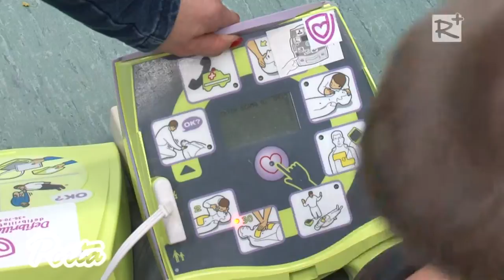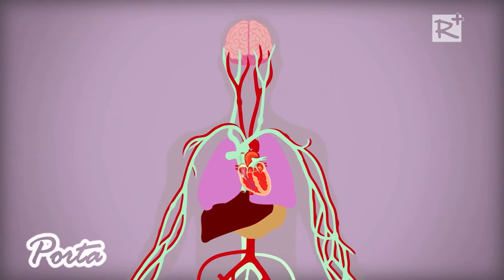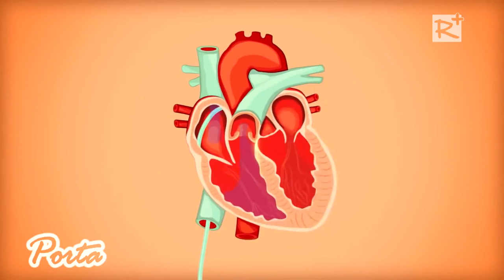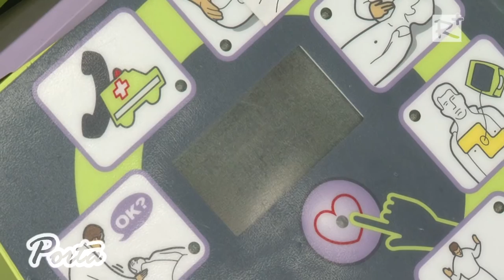Újraélesztő készüléket – defibrillátort adtak át el a kartali Kovács László Sportcsarnokban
A Kartal Sport Egyesület ifjú sportolói 2016. május 20-án - az életmentő eszközt forgalmazó Defibrillátor Plusz Kft. kereskedelmi igazgatója és egyben vezető oktatója Varga Erika által megtartott - több órás elsősegélynyújtó tanfolyam keretében sajátíthatták el a szakszerű újraélesztést, valamint annak a félautomata defibrillátornak a használatát amelyet a Kartal SE TAO-s pályázati finanszírozás keretében szerzett be.

2016. május 28.